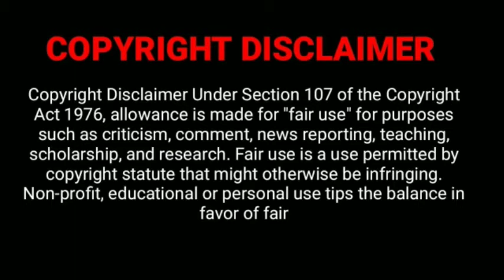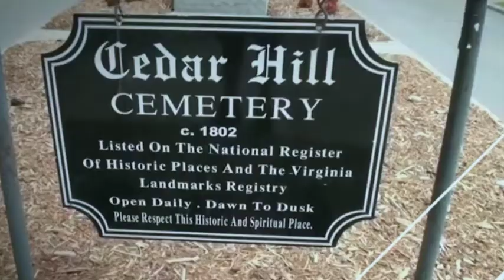What happened ? | 5 Mysterious video | viral videos | Tamil | HARISH